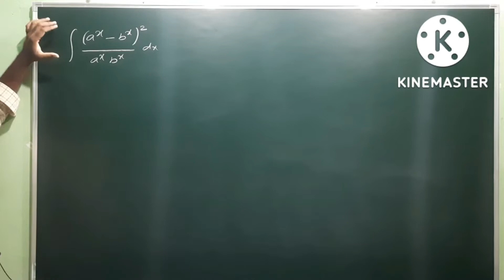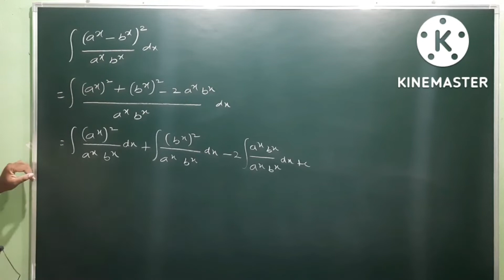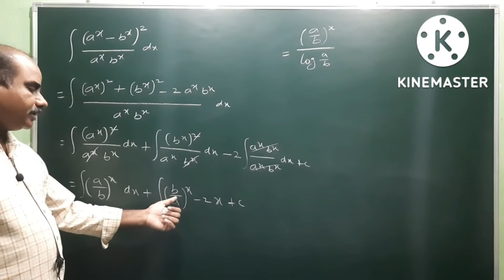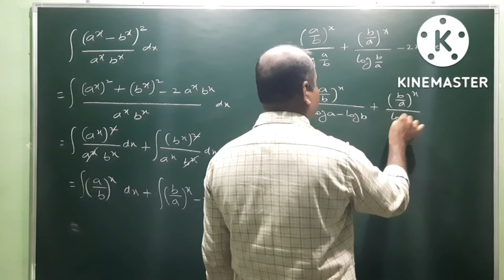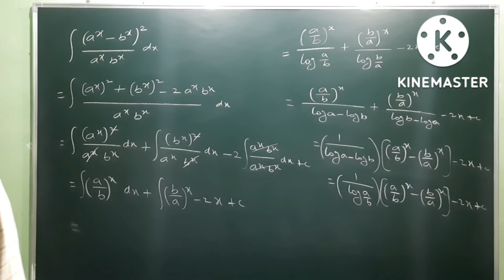Integration | 2 marks